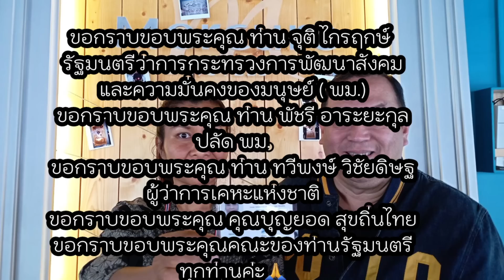Ep 466 พาเที่ยวเมืองปารีส ย่านที่มีคนรวยพักอาศัย บ้านของนายกรัฐมนตรี Macron